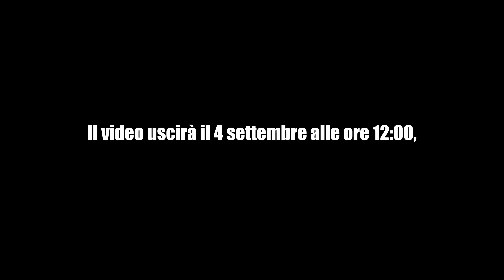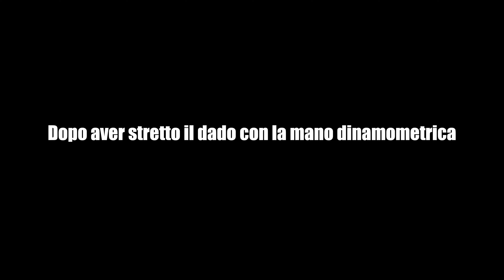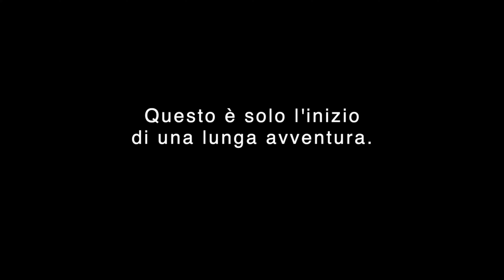Senza FRENI e SPIA MOTORE accesa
Buongiorno amici motociclisti, come state?

Oggi torniamo in moto con il BAFFO BIANCO, ma la ninja presenta qualche piccolo problemino ...

La mia attrezzatura (referral):
Casco SHARK SPARTAN GT
Interfono CARDO FREECOM 4X solo
Gopro HERO11
Unità multimediale opzionale
RØDE SmartlavPlus (microfono)
RODE Adattatore SC3 da TRRS a TRS
MicroSD SanDisk 128 GB Extreme PRO
TELESIN Supporto per Casco